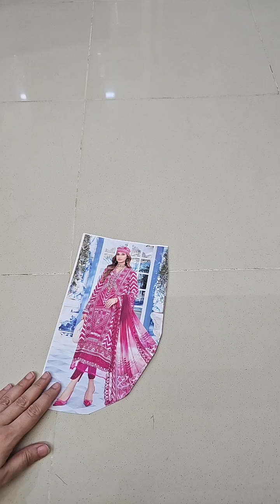Maria.B MPRINTS Unstitched 3 Pieces Suit MPT-2208-A